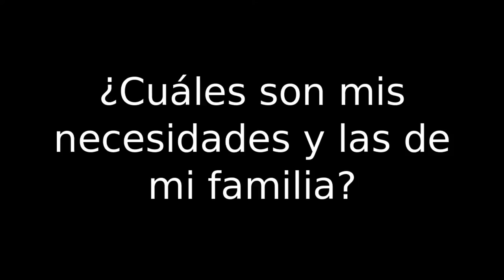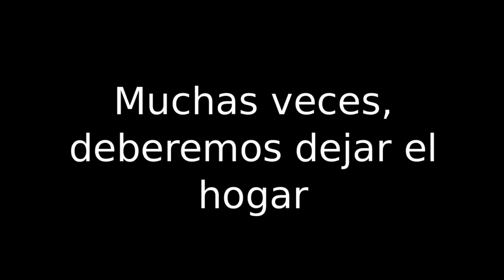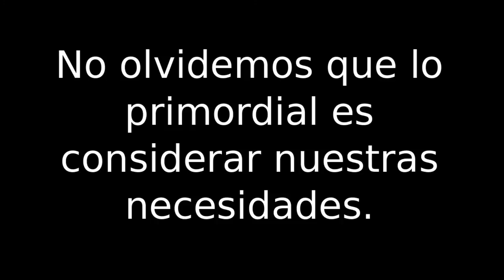Claves para armar un Kit de Emergencia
La emergencia provocada por el terremoto que afectó al norte del país el 1 de abril de 2014 nos recuerda lo importante que es contar con un kit de emergencia para afrontar cualquier tipo de emergencia que implique la escasez de insumos básicos. En la Fundación Más Ciencia conversamos con Michel L'Herbe, experto en gestión de emergencia quien nos contó las claves para armarlo adecuadamente. En 3 minutos entérate cómo hacerlo.